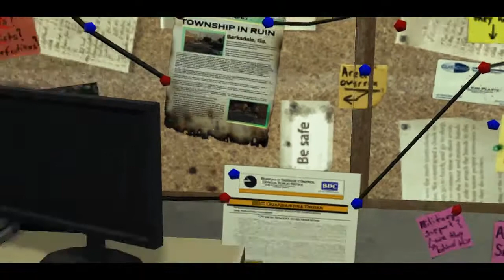Talking Games: Story of The Walking Dead: Survival Instinct HD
The Walking Dead: Survival Instinct is a first-person shooter video game developed by Terminal Reality and published by Activision. It is based on The Walking Dead television series, in contrast to the video game by Telltale Games, which is based on the comics. The Walking Dead: Survival Instinct acts as a prequel to the TV Series; it is set in the Georgia countryside and focuses on Daryl and Merle Dixon as they make their way to Atlanta during the early days of the zombie apocalypse. The game was released on March 19, 2013 on the PlayStation 3, Wii U, Xbox 360 and Windows.